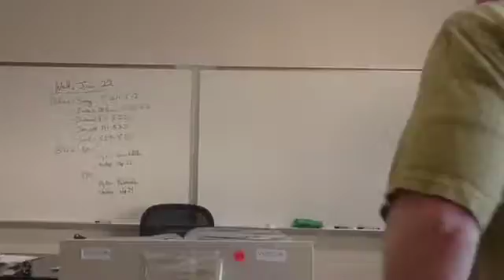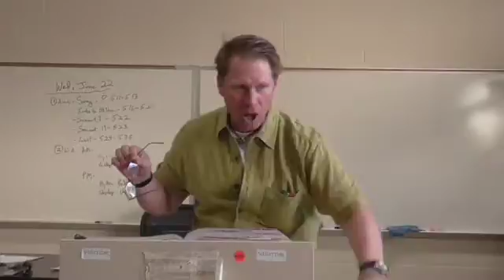Sr A, Suckling's Song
McGee lectures Suckling's "Song"